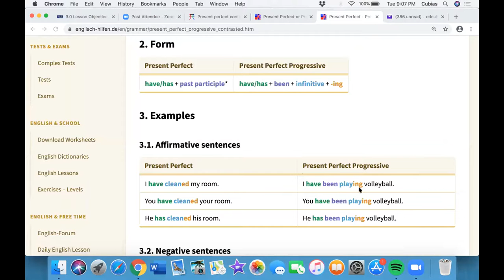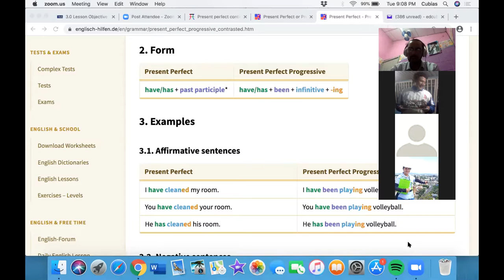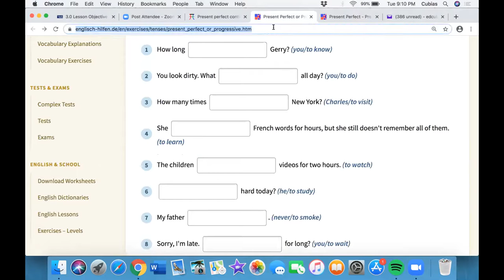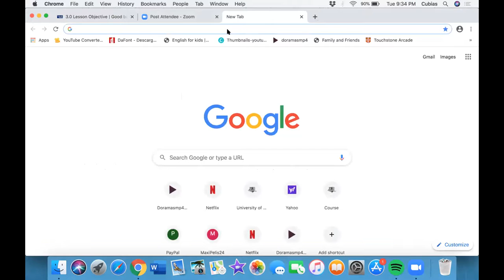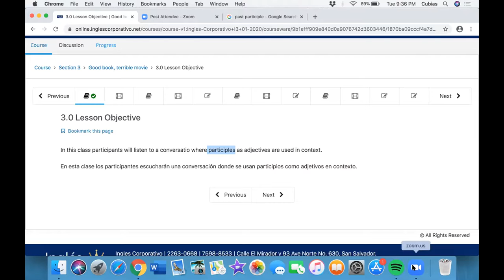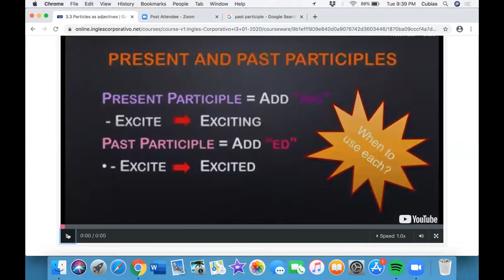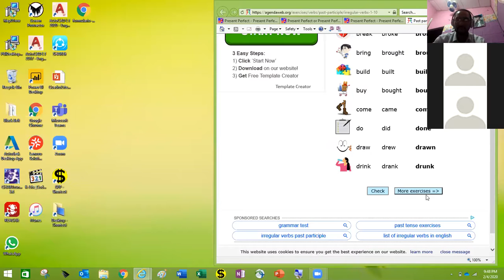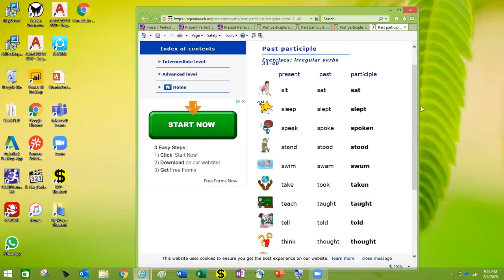Ingles Corporativo-Present perfect continuous part 2 / Participles